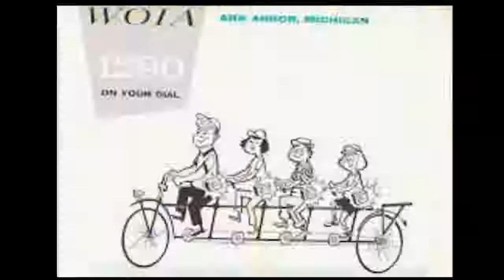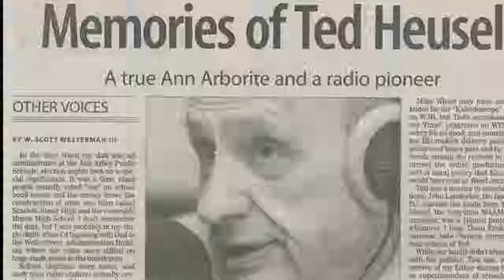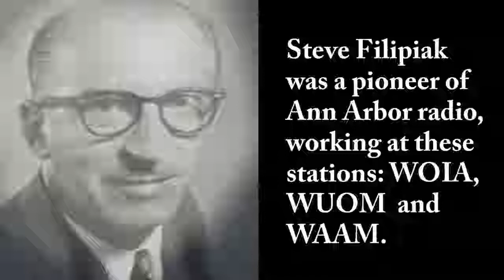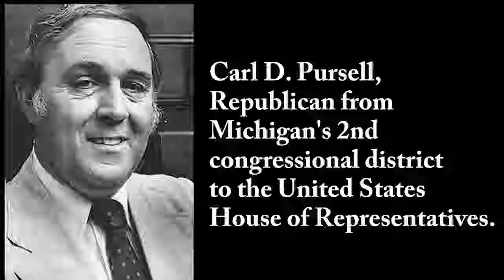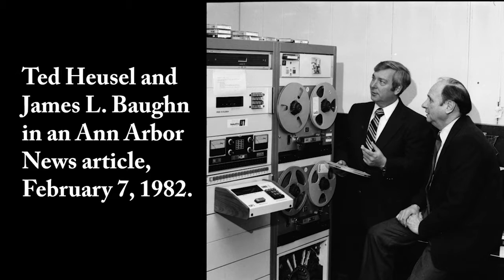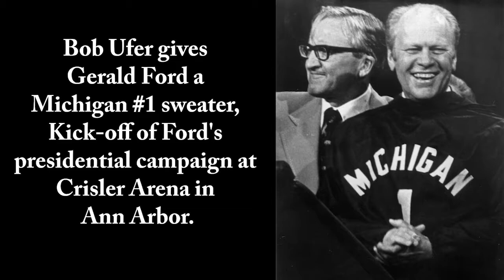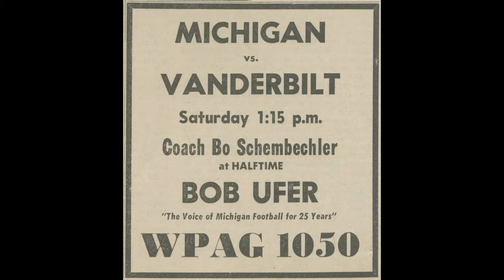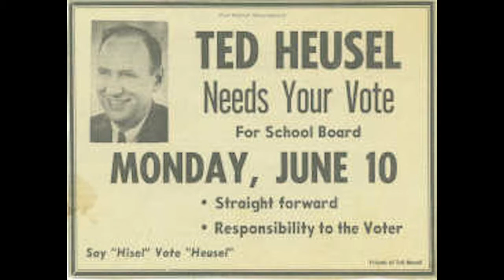Views, Comments & Photos of Ted Heusel's Fellow Broadcasters & Friends on the air at WAAM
Theodore "Ted" Heusel (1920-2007) was "in the air everywhere" in his hometown of Ann Arbor including a 50+ year broadcasting career in radio on: WPAG, WOIA and WAAM. His footnote in broadcast circles is marked from 1956 when he originated the talk-show, listener call-in format which is typical of radio stations around-the-world.  Also, Ted and his wife Nancy were actors, producers and directors in live theater in Ann Arbor for a generation.  As a teenager, Ted was a member of the Dewey Street toothless gang of school kids who hung out and played pick-up baseball games in their neighborhood near Ferry Field.  He lettered on the Eastern Michigan University basketball team and following graduation,Ted earned a Master's degree in Theater from the University of Michigan. He served as a Trustee on the Ann Arbor Board of Education including a term as chairperson. The Ted Heusel fan club were the townies (The Morning Crew) that congregated for morning java at the Washtenaw Dairy and whose profound dialogue and problem-solving conclusions were frequently referred to on his show.  In 1970, WAAM hosted a Saturday (June 2, 1970) picnic in celebration of Ted's 40th anniversary in radio. A special reminiscence of his career was shared by current and former broadcasting colleagues the following Monday (June 4, 1970).  A future Heusel Show was dedicated to the 75th Anniversary of the Kiwanis Clubs of Ann Arbor and Ypsilanti (May 10,1996) @